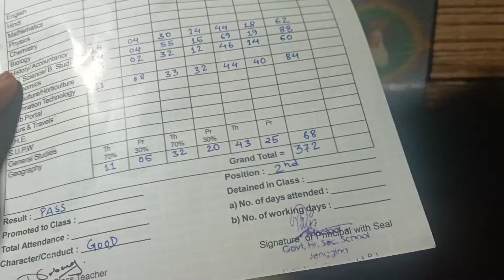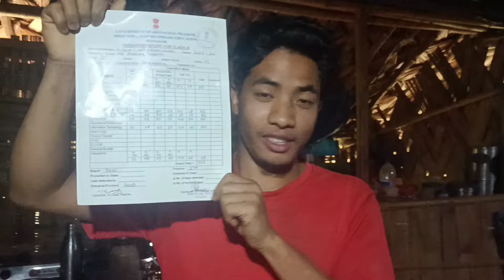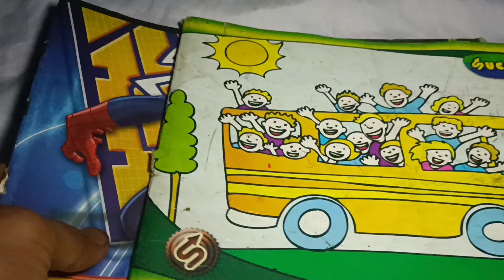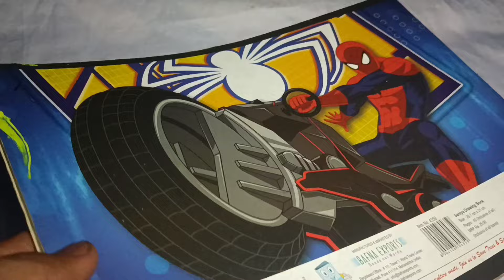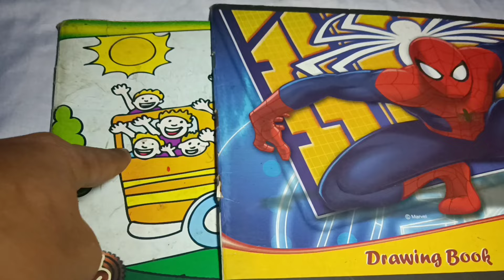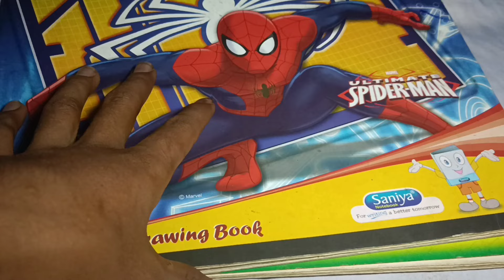Aaj School Result Dekne Gaya Tha || Lifestyle Vlog || Ameng Taram.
Today, I'm going to school to check my results and show you sketches from my brother's school life. Please watch the video till the end!